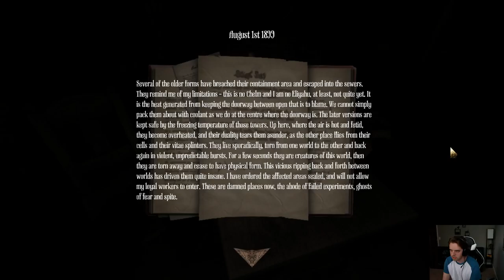Amnesia: A Machine for Pigs | Steam Library A-Z (Part 9)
Full playthrough of Amnesia: A Machine for Pigs.

to catch it live.